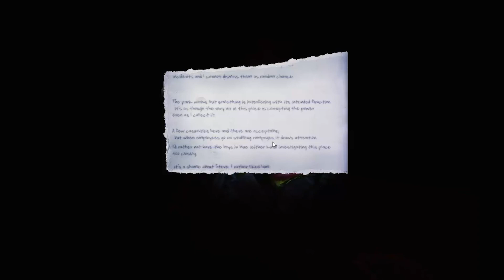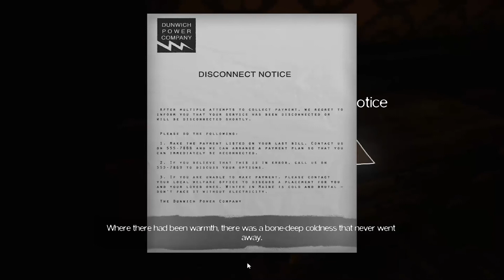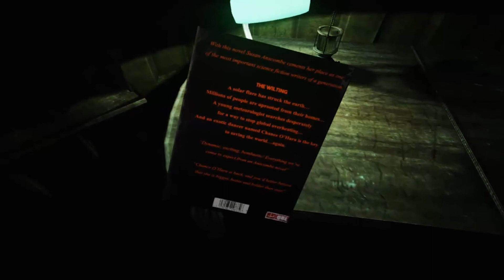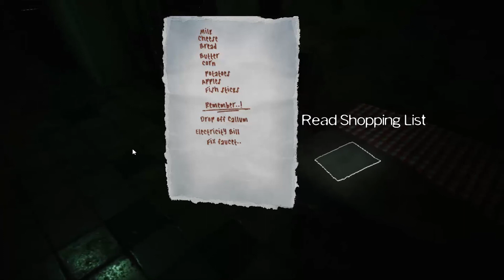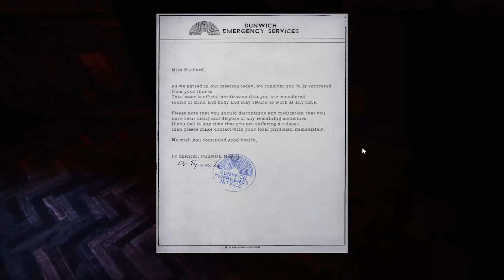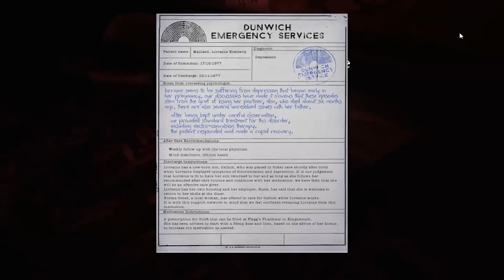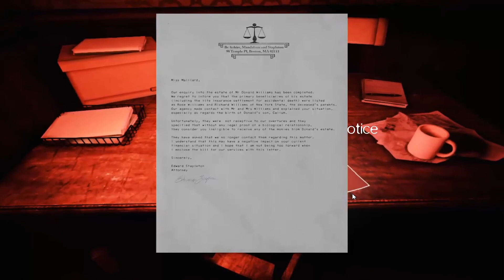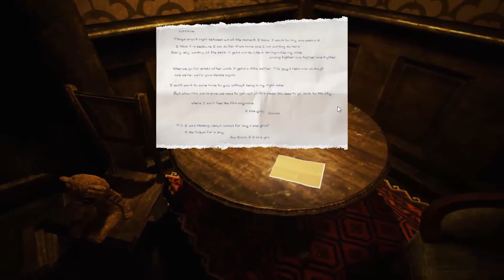The Park #5 - Notes and frights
The Park... this is the fifth episode of my horror/psychological thriller playthrough. House of Horrors gets more interesting...trying to scare me!